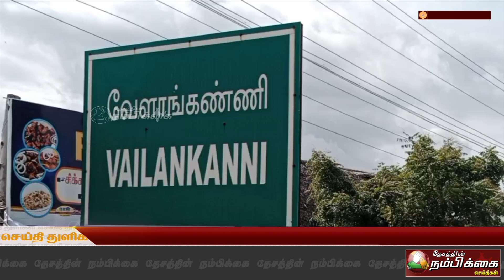முதலமைச்சர் மு க ஸ்டாலின் பிறந்த நாளை முன்னிட்டு திமுக சார்பில் தெருமுனை பிரச்சார பொதுக்கூட்டம்